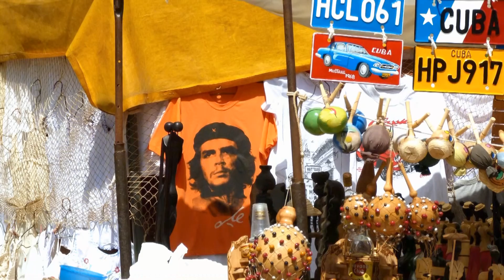Un Dia de Noviembre （11月のある日）角圭司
キューバ出身の作曲家で指揮者、ギタリストのレオ・ブローウェルの名曲を国際的に活躍する日本人ギタリストの角圭司氏がカバーしました。

【角 圭司 プロフィール】

1999年、米国ジョンズ・ホプキンス大学ピーボディ音楽院入学。翌年、修士課程演奏家ディプロマコースに音楽院初の特別進級。2002年卒業。

アメリカ合衆国国務省、ケネディセンター、カーネギーホールほか全米で演奏。2005年在米日本大使館でリサイタルを開催。スペイン・台湾・ベトナムなどでも演奏。オーケストラとも数々の協演を行っている。東京文化会館にて帰国10周年記念リサイタルを行った。

Ｍ．バルエコ、Ｒ．チェスター、尾尻雅弘、増田幸作の各氏に師事。

これまでにＣＤ「マエストーソ」「南十字星の雫」「そよ風の中、自転車に乗って」他発表。執筆「クラシックギター練習法７４（リットーミュージック）」「ギター奏法のすべて（現代ギター社）」。著書「音楽演奏家のカイロプラクティック入門（クラブハウス）」。

カイロプラクターでもあり、演奏・指導とカイロプラクティックを融合し「音楽カイロプラクティック」提唱。各地にて演奏姿勢講習会等に招かれている。

全国健康生活普及会会員、日本カイロプラクティック連合会会員、日本成人病予防協会会員、健康管理士1級一般指導員。